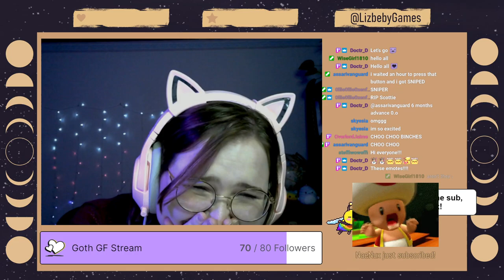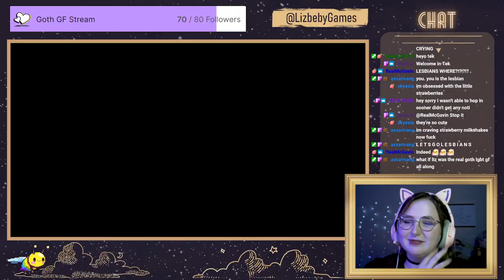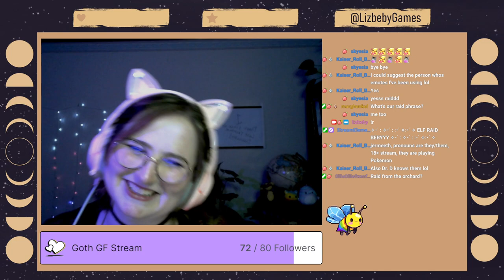TOURING WAP VILLAGE in my Minecraft Realm!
Shout out to Olly and Kasey for helping to show off our Realm! Hopefully we'll have the Besties back on stream real soon!

Content includes: Abusing Dinnerbone, a Birthday Party in a secret hole, Denny's, The Denny's Parking lot arena,  Lizbexit, a brutal chicken attack, a mushroom house, cursed merch ideas, a nether railway, stripper poles to hell, and the job interview of a plucky pigman!

Stardew Valley Music by @Demongummies!